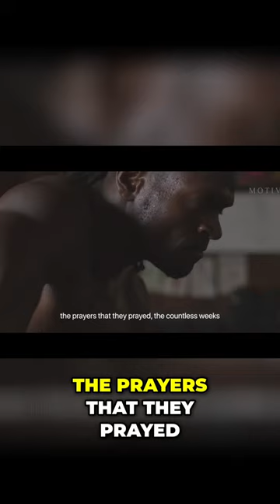The Unseen Struggles of Success: Behind the Glitz and Glamour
Discover the untold story of athletes, critical thinkers, innovators, and actors. From sleepless nights to endless dedication, this video reveals the sacrifices and hard work behind their success. Appreciate the journey and learn from their commitment.